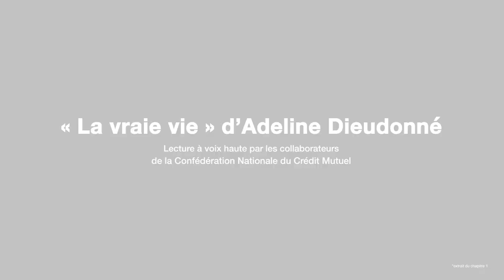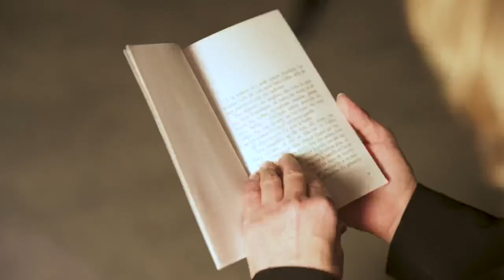Nuits de la lecture 2023 : La vraie vie - Adeline Dieudonné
Lecture par les collaborateurs de la Confédération Nationale du Crédit Mutuel